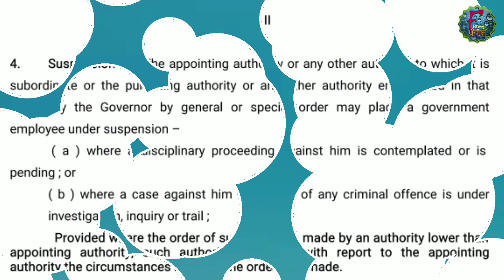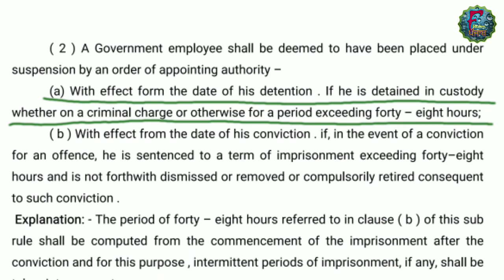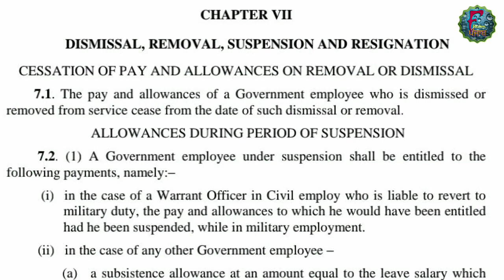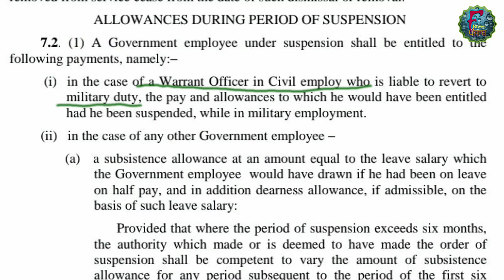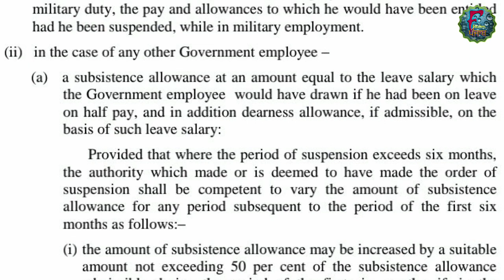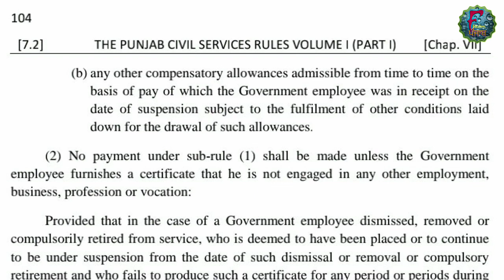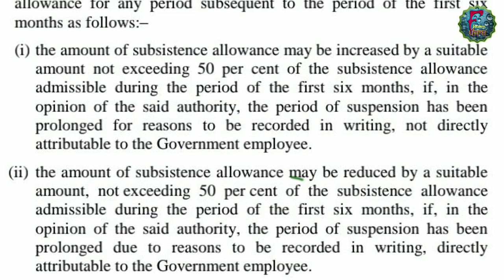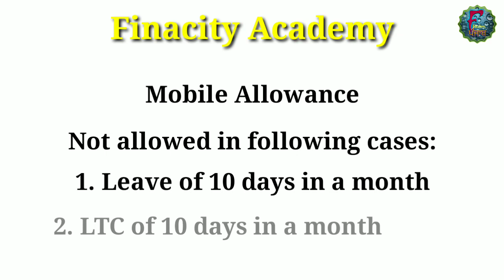Suspension Period Pay | Subsistence Allowance | Punjab Civil Services Rules | SAS Exam | FinaCity